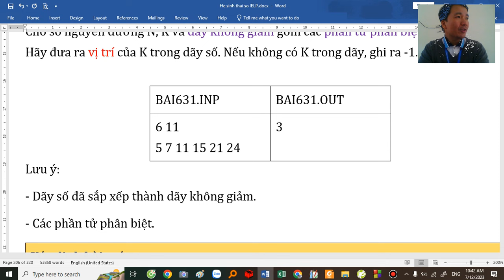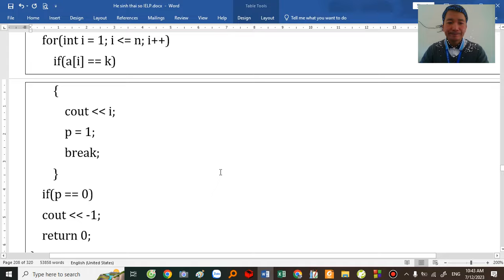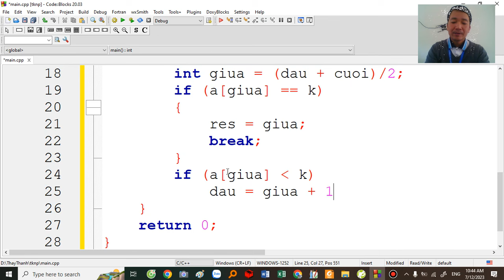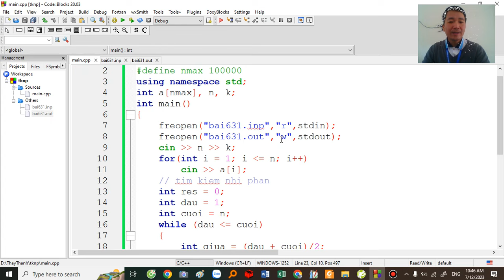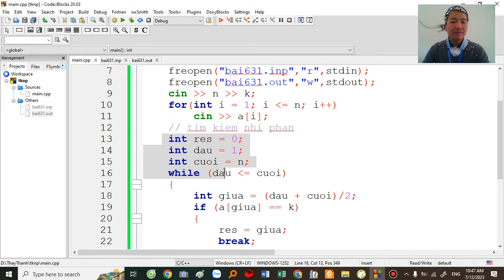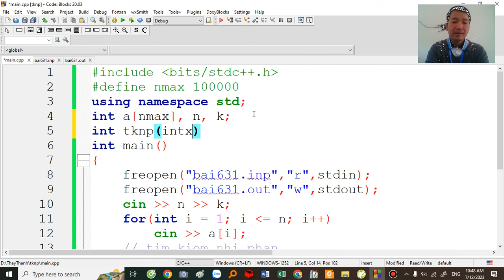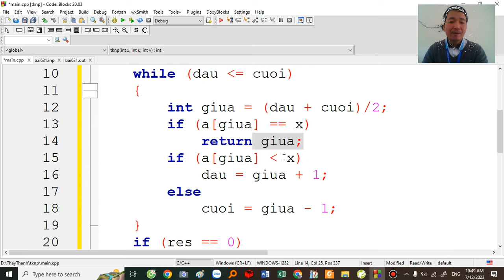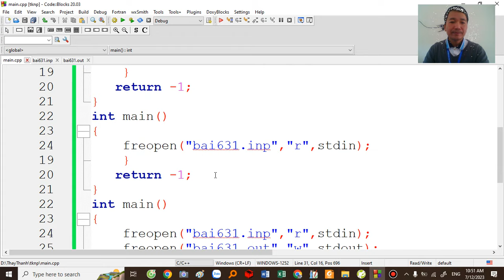Bài 631. Tìm kiếm nhị phân thật đơn giản ^.^ Thầy Đặng Tuấn Thành